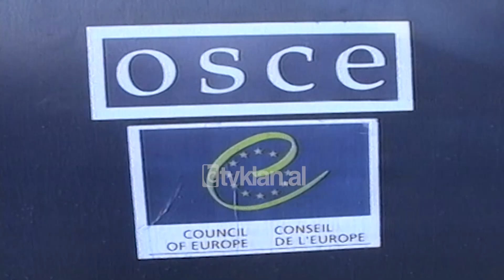Miqtë e Shqipërisë - (8 Dhjetor 1999)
Miqtë e Shqipërisë u kanë kërkuar sot drejtuesve të opozitës shqiptare të përfshihen në iniciativat politike të Qeverisë Meta në luftën kundër korrupsionit. Rreth orës 10 paradite kanë mbërritur në zyrat e OSBE, Ambasadorët e vendeve anëtare të grupit të Miqve të Shqipërisë të akredituar në Tiranë, Ambasadori Amerikan Jozef Limpreht dhe Ambasadori i Gjermanisë Peter Kivit, në zyrën e kryesuesit të Miqve të Shqipërisë, Gert Ahrens.

Kabineti i Qeveritar Meta është përfaqësuar nga Ministri i Shtetit Preç Zogaj. Për opozitën kanë qenë të pranishëm sekretari demokrat për marrëdhëniet me jashtë Besnik Mustafaj, Kryetari i PR, Fatmir Mediu, Kryetari i Bashkimit Liberal Teodor Laço. Ka patur mosmarreveshje përsa i përket komisionit qeveritar dhe drejtimit të Kontrollit të Lartë të Shtetit nga PD.

Të gjitha këto probleme do të trajtohen në një takim tjetër në zyrat e OSBE-së./tvklan.al